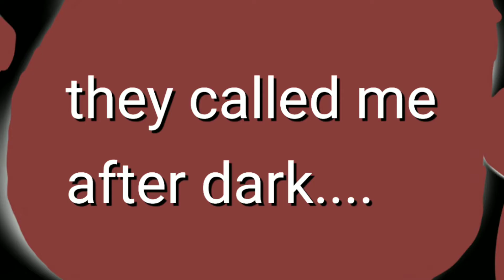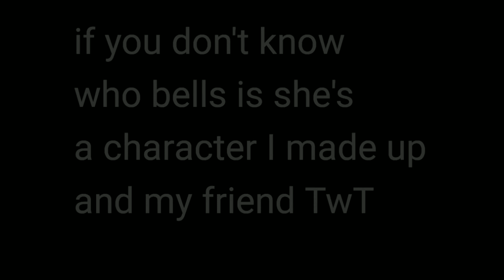Weak (gacha life)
Omg this took my 6 hours! Please like!!!